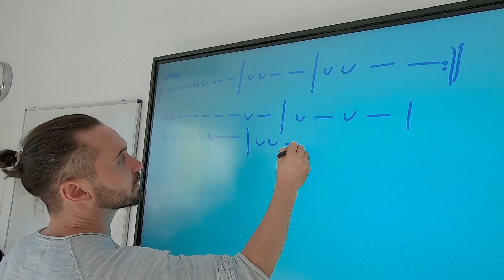DALSZÖVEGÍRÁS ÓRÁK 18.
2022-ben a Dalszövegírás Órák második állomása a budapesti Gyermekek Háza Alternatív Általános Iskola és Gimnázium volt, ahova rendhagyó módon 6 év után visszatért a program. Az iskola gimnáziumi tanulókból álló színjátszó csoportjának meghívására megvalósult 3 napos alkotóműhelyen Orbán Tamás Artisjus-díjas szövegíró és ötletgazda, valamint Csiszár Ferenc dalszerző és zenei producer vezetésével kalandozhattak a 15-17 éves tanulók a könnyűzenei dalszerzés világában. A több zenészből és színjátszóból álló csapat egy igazi kuriózumot alkotott meg, hiszen közös dalukban a bennünk élő kishitűséget és az örök vesztest énekelték meg az általuk kitalált Icipici Pál személyében.

A program az NKA (Nemzeti Kulturális Alap) támogatásával valósult meg 2022-ben.
Videó: Orbán Tamás
Narrátor: Barabás Bea

ICIPICI PÁL
Zene és szöveg:
Árvai Ámon, Dancs Milán, Falvai Flóra, Gázmár Léna, Havas Éva, Kiss Ábel, Lantos Nóra, László Jakab, Lengyel Júlia, Kocsubej Katica, Solti Márk, Szabó-Király Olivér, Szentgyörgyi Simon, Tallér-Keresztessy Benjámin
valamint
Csiszár Ferenc és Orbán Tamás

Van egy icipici ember,
aki álmodna, de nem mer.
Néha ki se kel az ágyból
mikor eljön a reggel.
Neki mindig a kisebb szelet jár, ha sorban áll.
Folyton lehúzzák a Moszkván,
és ő mégsem reklamál.
De lehet ő is más,
pici törpéből igazi óriás.

Refrén:
Közel a tél, múlik a nyár.
Mitől félhet az Icipici Pál?
Ha soha se lép, egyre csak vár,
marad örökre egy Icipici Pál.
Szóljon arról hát a dal,
hogy a kis Pál most mit akar,
és elhiszi majd, ha sarkára áll,
és nagy lesz végre az Icipici Pál.

aki szállna, de nem mer.
Pedig süt a nap az égen,
de ő mégsem nézne fel.

Rap:
Telnek a napok, múlnak az évek,
de nem változnak most sem a léptek.
Felhők jönnek, felhők mennek,
nem számít már többet az érdek.

Refrén:
hogy ő lesz végre a Gigamega Pál.